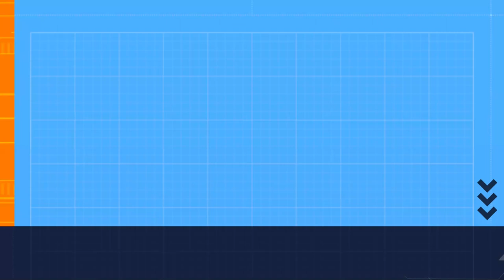Walther Q5 Match M2 Polymer Frame Open Box and quick comparison with Beretta APX a1 & CZP10C